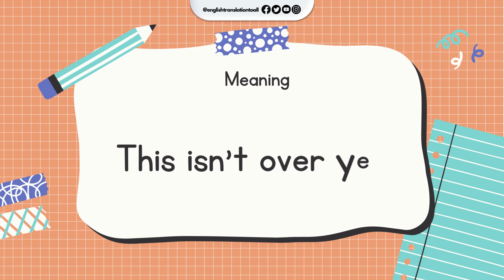English Idiom and Meanings | It ain't over till the fat lady sings with sound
We cover how to say "Do unto others as you would have them do unto you" and other common phrases. It's never been easier to learn idioms at your own pace with our video tutorials.